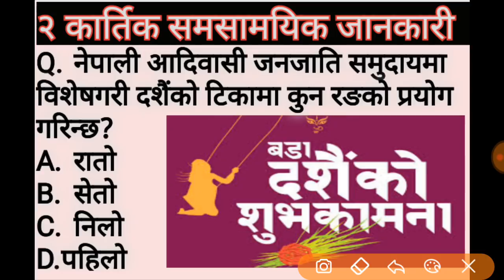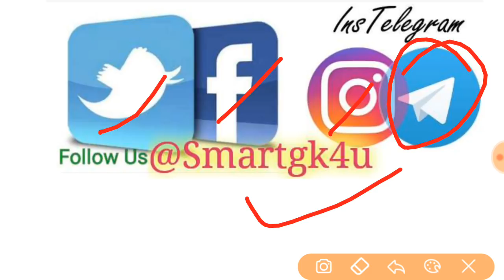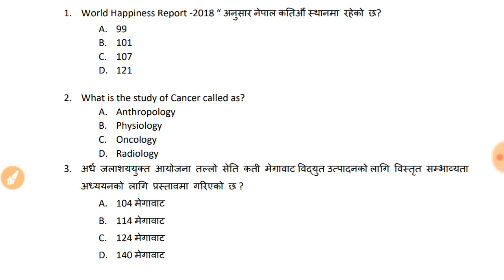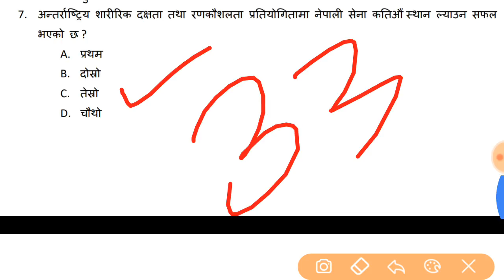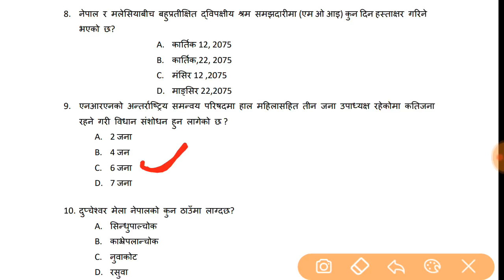Loksewa Current Affairs Daily #11 | 2 Kartik 2075 |समसामयिक| Smartgk